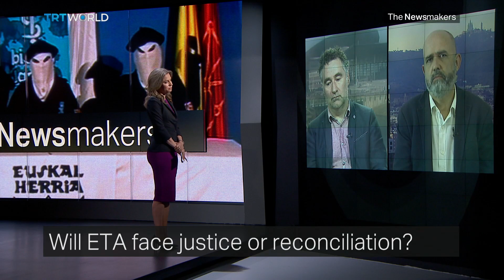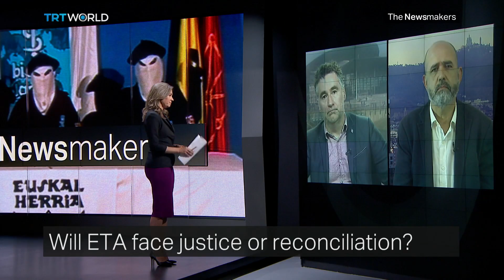Will push for Basque autonomy survive?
After ETA's declaration to disband, Spain now has to decide what to do with the former members of the Basque separatist movement. Its violent campaign for an independent state killed hundreds of people. Now defeated after six decades, many former fighters are asking to go home.

Guests:
Andrew Dowling
Senior lecturer in Hispanic Studies at Cardiff University

Carlos Silva.
Senior member of the pro-unity political party - Union, Progress and Democracy.